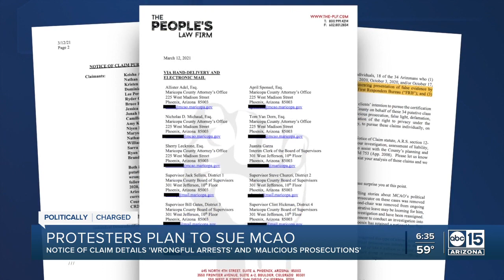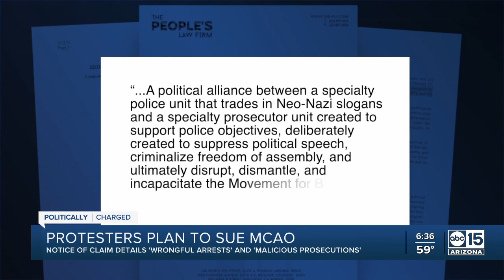Protesters plan to sue Maricopa County Attorney's office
Notice of Claim filed details 'wrongful arrests' and 'malicious prosecutions.'